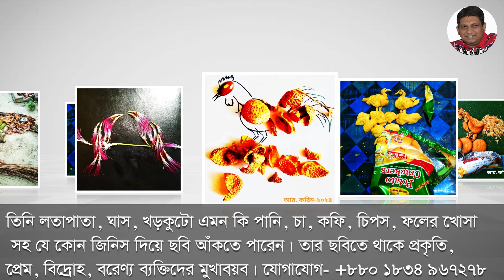ছবি যার কথা শোনে। Amazing Artist| হাতের কাছে যা পান তাই দিয়েই ছবি আঁকেন তিনি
হাতের কাছে যা পান তাই দিয়েই ছবি আঁকেন তিনি। আজ থাকছে আর করিমের আঁকা ছবি নিয়ে একটি ভিডিও। আশা করি ভাল লাগবে। ভিডিওতে শিল্পী আর করিমের নাম্বার দেয়া আছে।

এরকম আরো ভিডিও দেখতে পারেন-

বই মেলায় বাঁশি নিয়ে একটি ভিডিও
   • চাকরীর পাশাপাশি, বাঁশি বাজিয়ে মুগ্ধতা...

বাঁশির একটি পুর্ণাঙ্গ তথ্যচিত্র, আশা করি ভাল লাগবে
   • হ্যামিলনের বাঁশিওয়ালার গল্প| বাঁশির ...

কাশেম ভাইয়ের বাজনো একটি রাগ শুনতে পারেন
   • বাঁশি শুনে আর কাজ নাই|| ডাকাতিয়া বাঁশ...

কাঠের উপর অসাধারণ শৈল্পীক কারুকাজ
    • কাঠের উপর দৃষ্টিনন্দন শৈল্পিক কারুকাজ...

নাক দিয়ে বাঁশি বাজানো শুনতে পারেন
   / sqnpl5i6j

আতোয়ার ভাইয়ের দোতারা বানানো দেখতে পারেন
   • মাটির বাড়ীতে দোতারার গল্প| মেঠো পথে দ...

শুধু আঙ্গুল দিয়ে বাঁশি বাজানো দেখতে পারেন
   • আমার মত এত সুখী নয়তো কারো জীবন|| অবাক...

তবলা বানেনো দেখতে পারেন
   • তবলা | হারিয়ে যাচ্ছে গ্রাম বাংলার ঐতি...

স্যার জগদীশ চন্দ্র বসুর পৈতৃক ভিটা
   • স্যার জগদীশ চন্দ্র বসুর পৈতৃক বাড়ি ||...

ফেসবুক পেইজ থেকেও দেখতে পারেন   / likhonsarker.  .

Likhon Sarker Himel (Tune & Story) নামে আমার এই চ্যানেলটি সংগীত সহ যে কোন পছন্দনীয় গল্প নিয়ে তথ্যচিত্র তৈরি করে থাকি। হতে পারে সেটা সৃষ্টিশীল কোন কিছু কিম্বা অনুকরণীয়, শিক্ষনীয়। আমার বানানো তথ্যচিত্র গুলো যদি আপনাদের এতটুকু ভাল লাগে তবে সাবসক্রাইব করে পাশে থাকবার আবদার রইল।